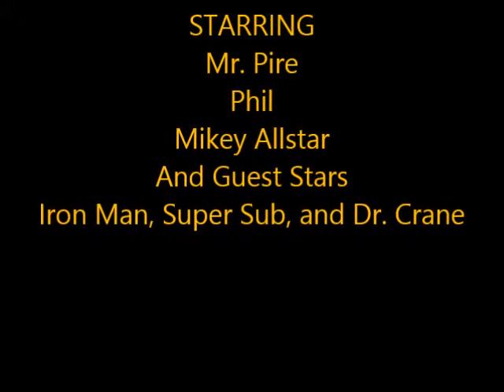The V.A.Pire Show with guest star Iron Man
This video uses Lego minifigs. Welcome to the V.A.Pire Show! Mr. Pire interviews stars from movies to get the latest info! Today is a special Super Hero episode! Enjoy!